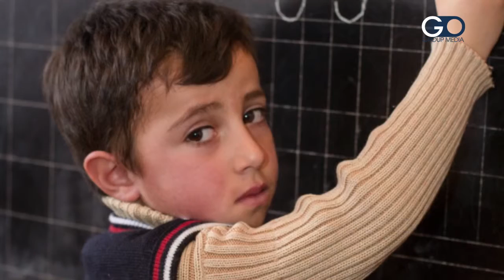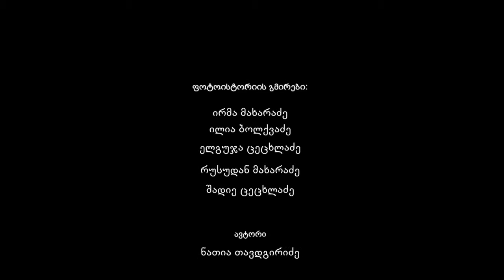Photo story by Natia Tavdgiridze " An isle in the mountain" (GEO)